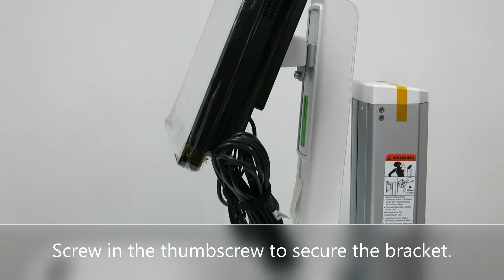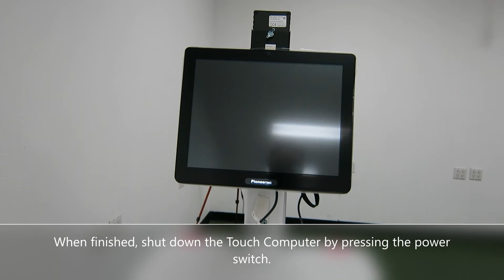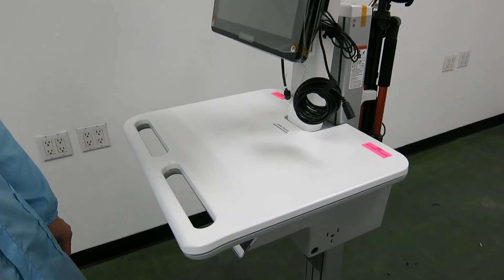Passport (Temp Screening Station) Setup Guide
FDA-approved Body Temperature Screening Station form Pioneer.
Quick 5-minute setup guide.